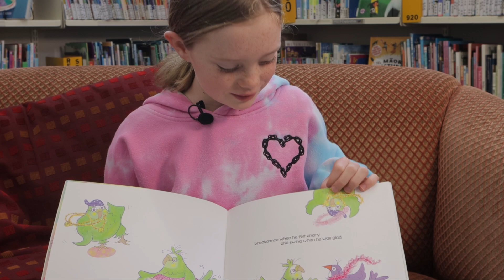Dougal The Dancing Kākāpō - Kids Talk About Books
Kath Bee and Lisa Allen teamed up, with the help of Bateman Books, to create Dougal the Dancing Kākāpō. As Millie mentions, in her review, it's bright and colourful and the lyrics to a super cool song.

And find out how you can be a part of the fun